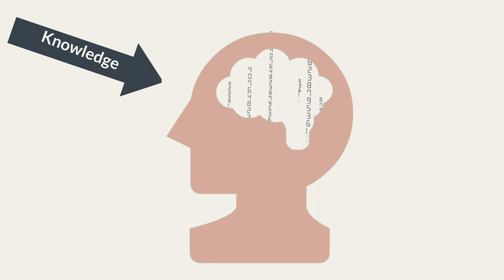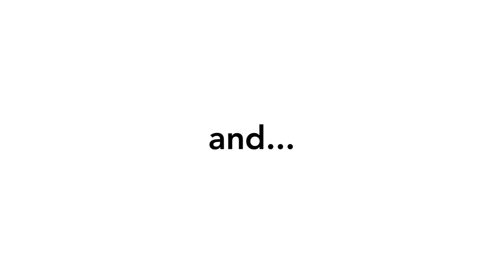How Does CPQ (Configure Price Quote) Work?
Wondering how CPQ works?

CPQ (Configure Price Quote) software helps businesses increase sales, deliver accurate quotes quicker, and cut costs by removing inefficiencies in the pricing and sales process.

CPQ captures tribal knowledge and makes it readily available to the reps pitching your products to prospects.

Complex configurations can be automated with rules that ensure you'll never configure or quote something that can't be built.

And cost updates are a breeze to push out to ensure accurate quotes now and in the future. All of your reps will be presenting the same image, pricing, and strategy to sell more of your products, faster.

CPQ connects all of your front- and back-office apps to ensure a connected, synchronized effort from beginning to end, dramatically reducing mistakes and omissions while leveraging the investment your company has already made.

Read about customers who have changed their games with Cincom CPQ™️